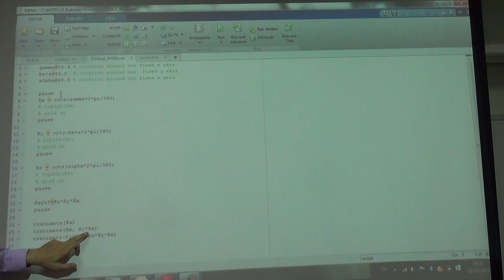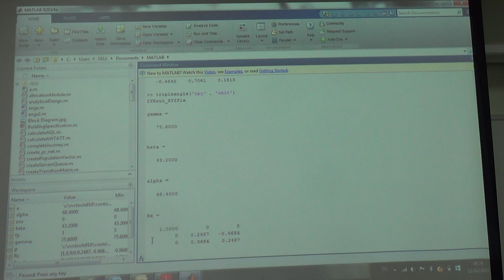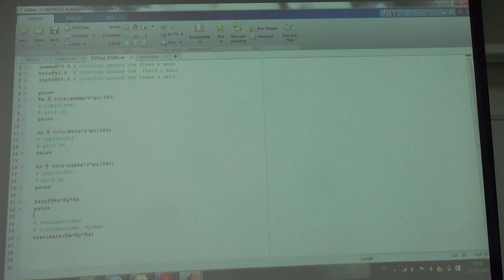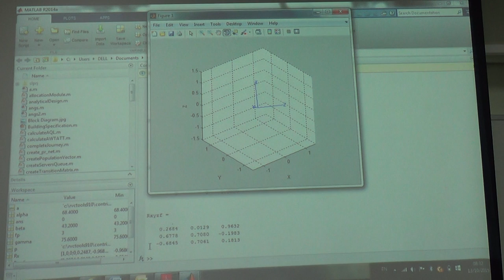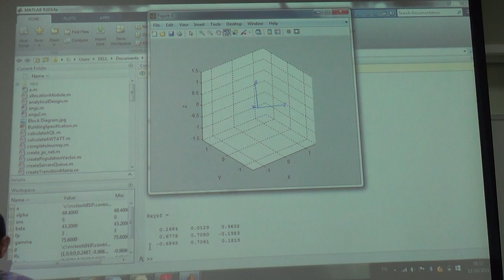Further Animation of the Rotation Around Three Axes, 13/10/2015